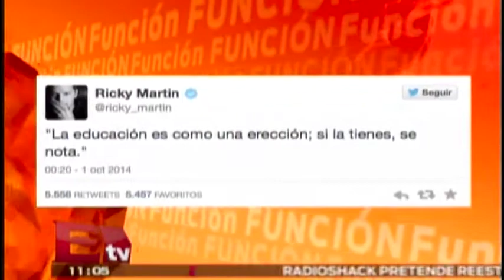Ricky Martin en Concierto / Tweets polémicos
5 de Octubre 2014
Conoce todos los detalles del concierto de Ricky Martin